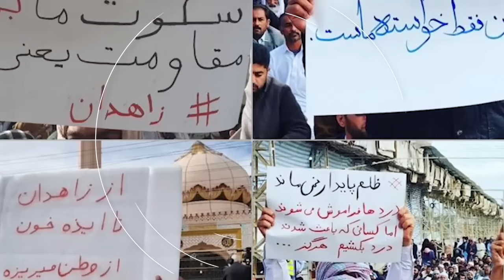ریزشهای تصاعدی: اعتراضات ضدرژیم در خانواده